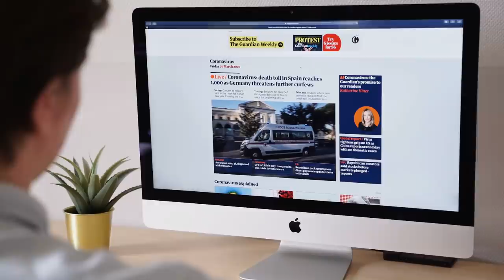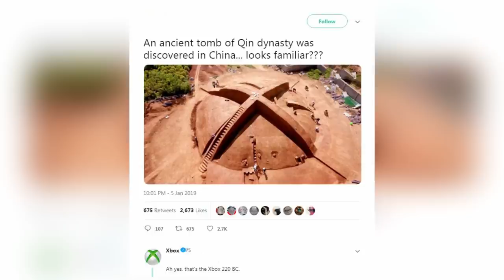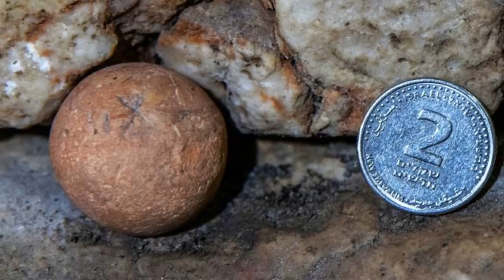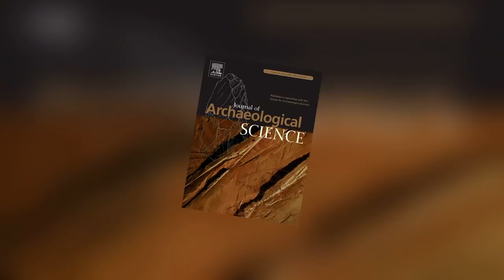12 Most Incredible Recent Archaeological Finds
What have the archaeologists and historians of the world been up to recently? That’s a question we ask ourselves a lot on this channel, and we’ve never been disappointed with the answer! There’s always something new and fascinating within the worlds of archaeology and paleontology, and that means we’re always able to bring you exciting videos full of wonderful discoveries like this one. Sit back and enjoy!